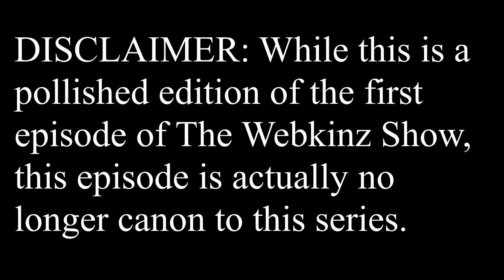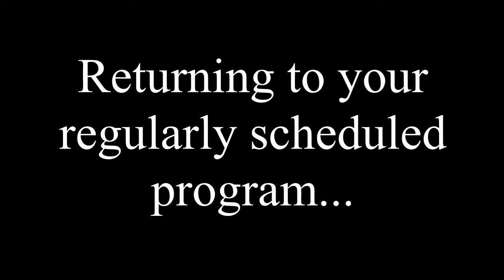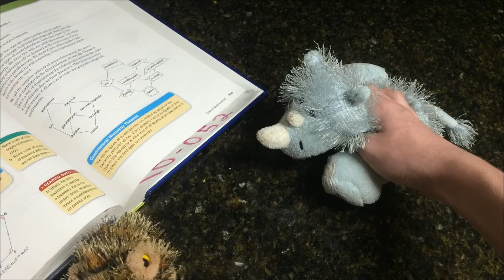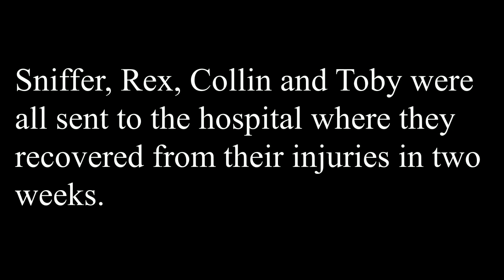(NON-CANON) Grant Scarboro's The Webkinz Show - amiibo War (Pollished Edition)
Special thanks to my older sister, Amanda, for voicing Smarty! :v)